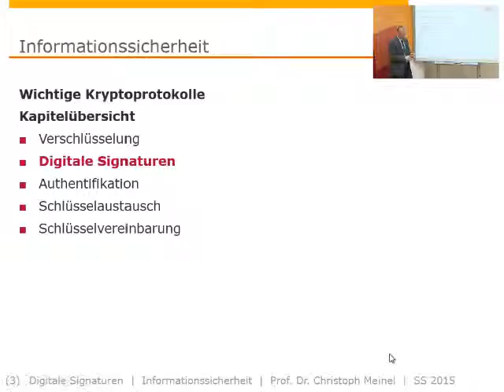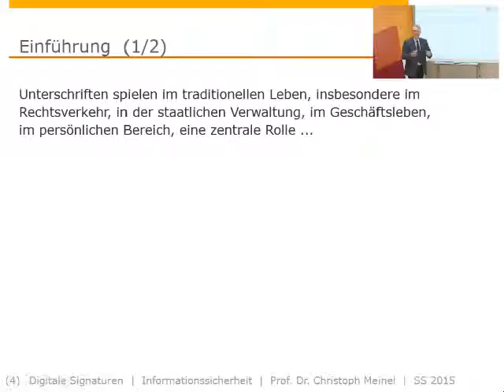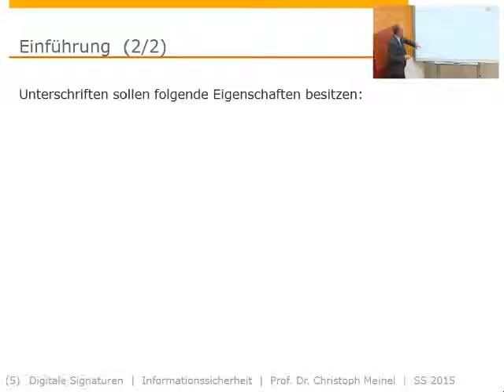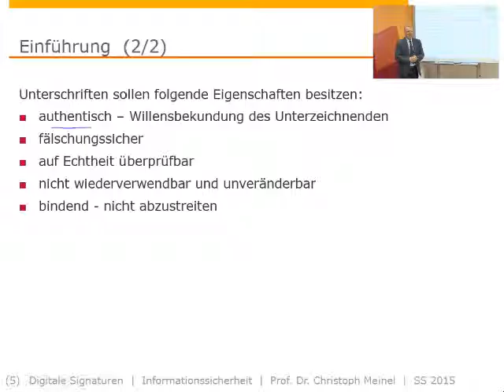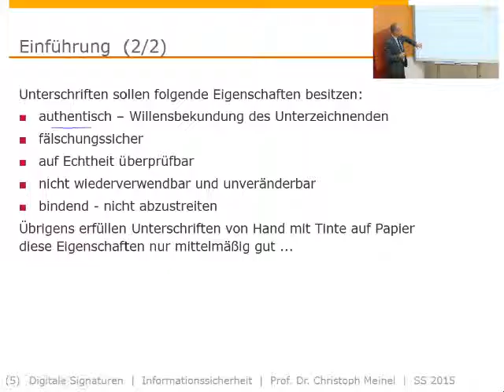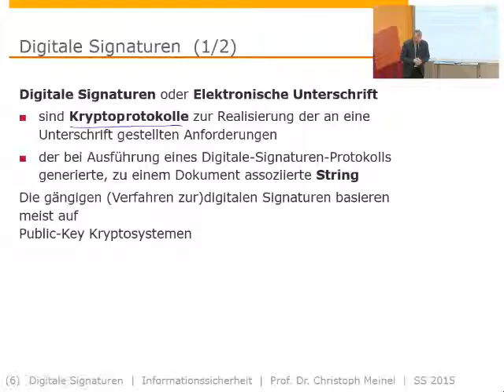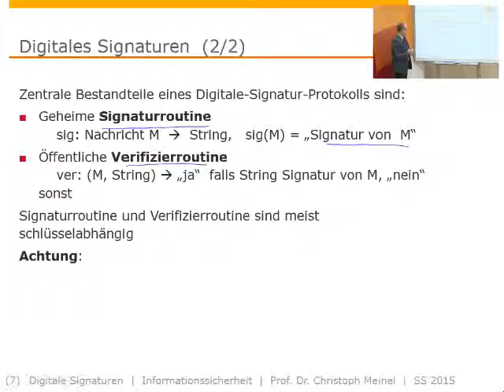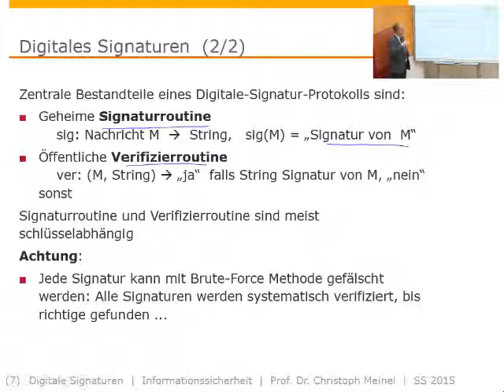Informationssicherheit (SS 2015), Digitale Signaturen